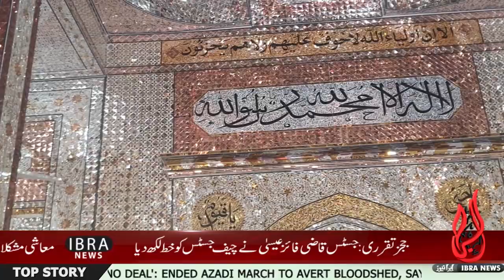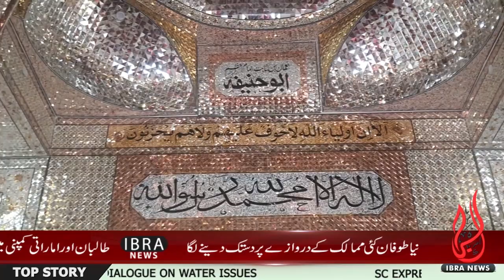Masjid Syeda Fatima-Uz-Zahra | Shafaqat Ali Watto | Hafizabad | Turkey | Aya Sofia | Ibra News